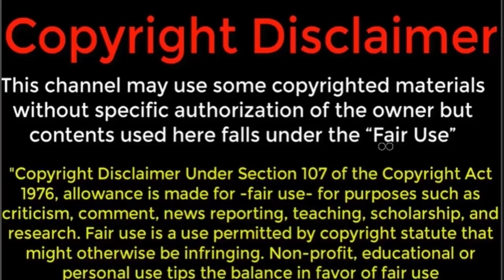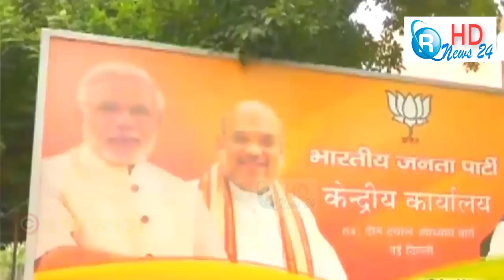নরেন্দ্রও মদির বিশাল জয়,ইরানের সাথে আমেরিকার যুদ্ধ সুরু